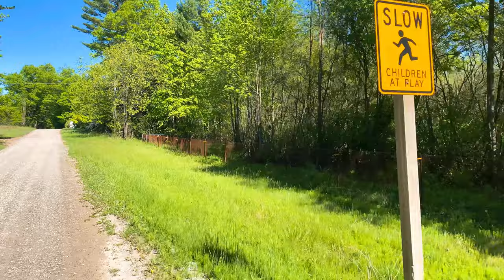A Moment With David Miller | Miller Creek Kennel | Marinette, WI | Anderson’s Beagles